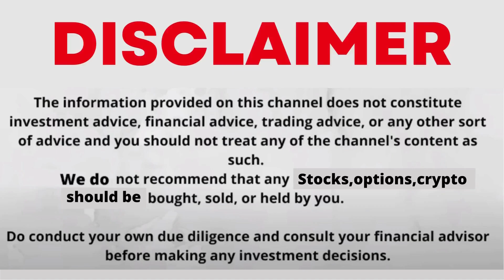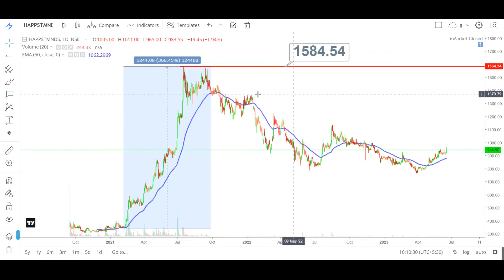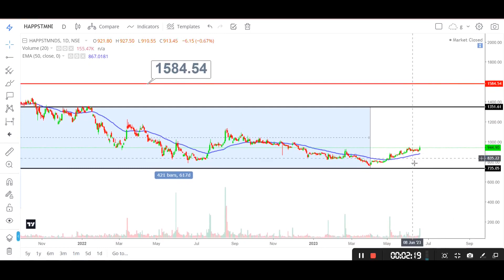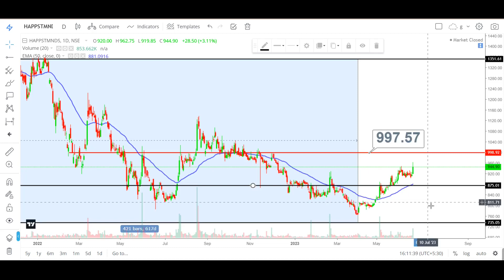happiest minds share latest news | happiest minds share target price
My Setup:-
Fundamental Analysis Books:
Technical Analysis:
(Chart Patterns)